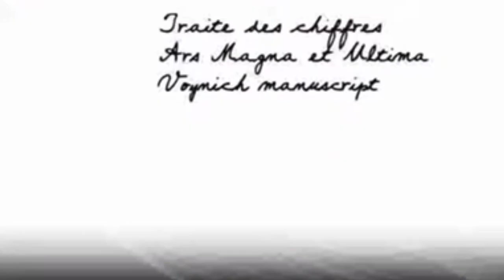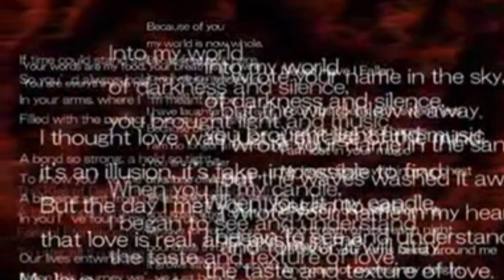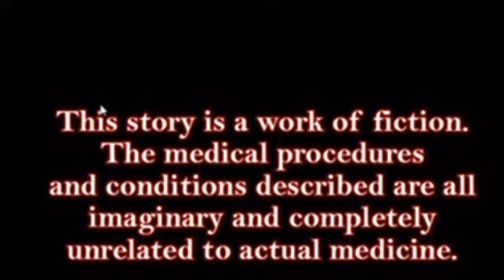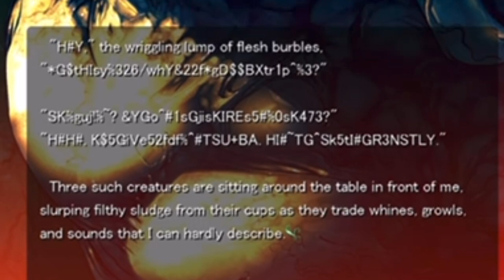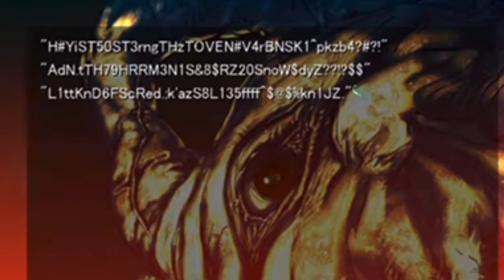Saya no Uta: Horror Story Explained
Say no uta or song of saya is a great horror visual novel that doesnt get quite enough attention as it deserves hence i have made a full video covering it in order to get more eyes on this somewhat older yet still very relevant VN.